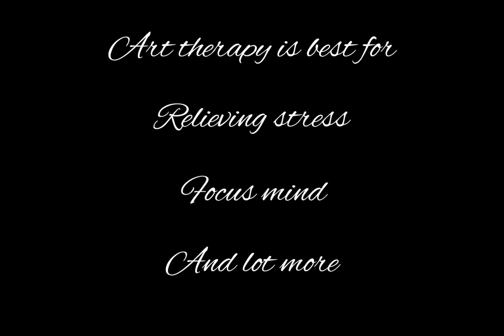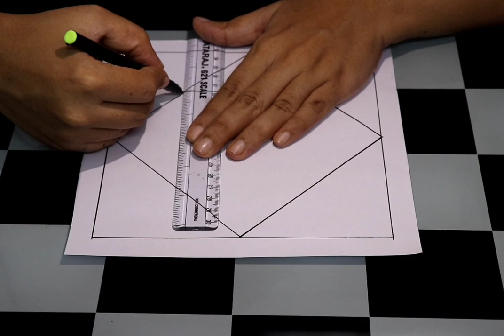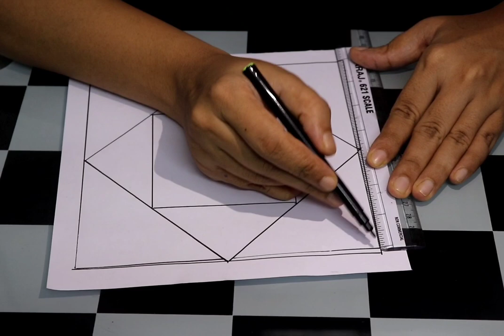Simple illusion art | 3D art | Art #1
This is the simple illusion art for art lovers, beginners, students and anyone who needs an art therapy. This is so stress relieving, and gives you a focused mind. When you are in boredom try this and you will end up with great result.🤩